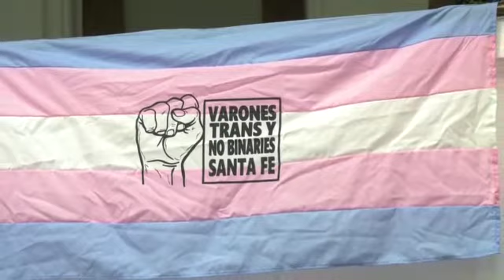Conversatorio: "¡No te quedes en el molde! Cómo acompañar a nuestras niñeces y adolescencias trans"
En el Concejo Municipal de Santa Fe se llevó a cabo el primer conversatorio sobre niñeces y adolescencias trans. Participaron la psicoterapeuta Andy Panziera, el coordinador de Varones Trans Santa Fe, Giovi Novello y Sabrina Reneé, mamá de un chico trans.